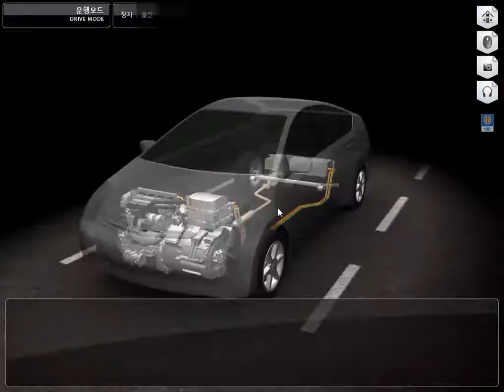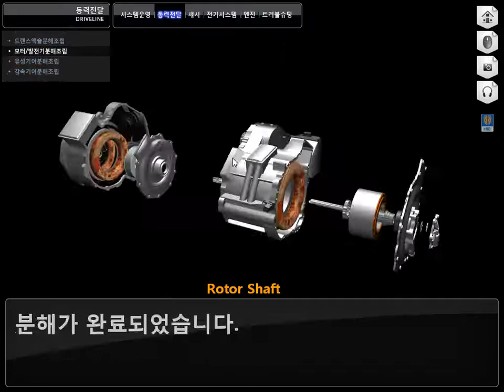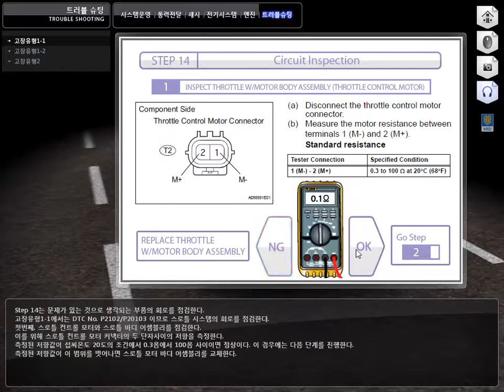[STEP] 하이브리드 자동차 (가상훈련 콘텐츠)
2010 하이브리드 자동차 (기계) (개인, 기관)

온라인평생교육원에서는 가상현실 기술을 활용한 직업훈련 분야 콘텐츠를 개발하고, 기업체(민간, 공공 등) 및 직업훈련기관에 활용 지원 및 개인 학습자를 대상으로 운영 서비스를 제공하고 있습니다.

개인, 기관  활용 URL : e-kroeatech.step.or.kr

자세한 내용은 e-kroeatech.step.or.kr 에서 확인하실 수 있습니다.